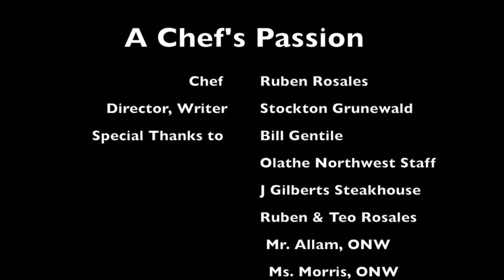A Chef's Passion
Ruben Rosales is a chef at J. Gilberts.